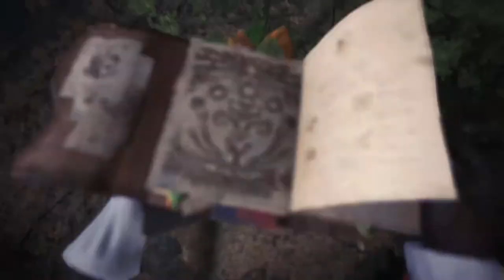Ahhh New Monsters! (Raging Brachydios) | Monster Hunter World: Iceborne | Ep 9 | Crazy Town Gaming